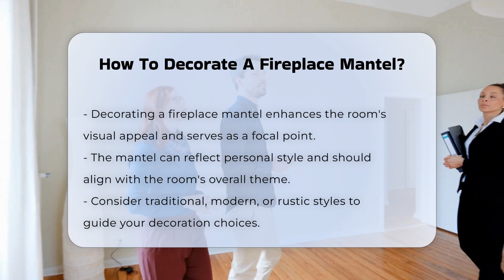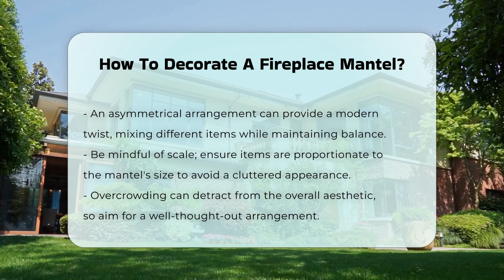How To Decorate A Fireplace Mantel? - CountyOffice.org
How To Decorate A Fireplace Mantel? In this engaging YouTube video, discover the art of decorating a fireplace mantel to elevate the aesthetic appeal of any room. Learn how to create a captivating focal point that reflects your unique style and enhances the overall theme of your space. Discover the importance of color palettes, layering techniques, and incorporating natural elements to bring warmth and life to your mantel decor.

Explore the significance of incorporating personal items and storytelling elements to personalize your space and create a connection with your guests. Delve into the concepts of symmetry and asymmetry in mantel arrangements to achieve a classic or modern look that suits your taste. Understand the importance of scale to prevent overcrowding and maintain a visually appealing display.